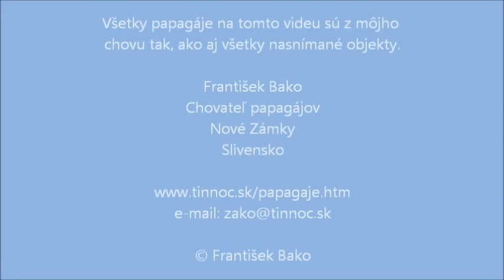Môj odchov Papagájov sivých Žakov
Mladé, umelo, teda ručne odchované Papagáje sivé Žako Kongo (Psittacus erithacus) z môjho chovu. Viac na